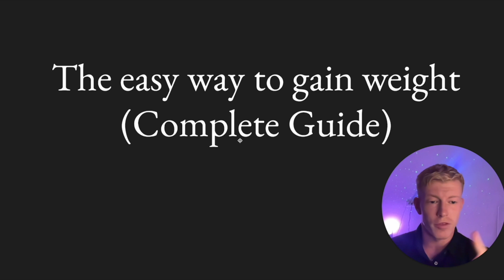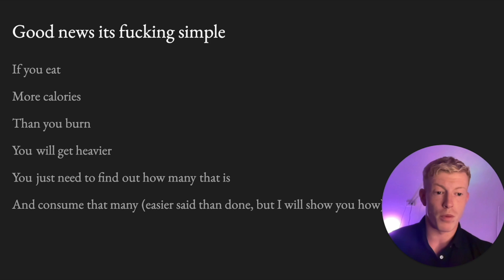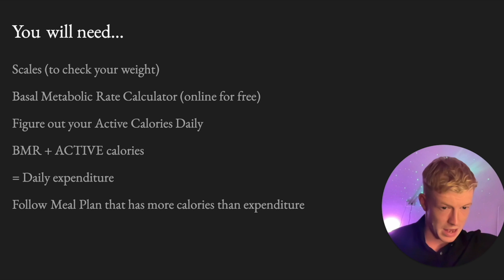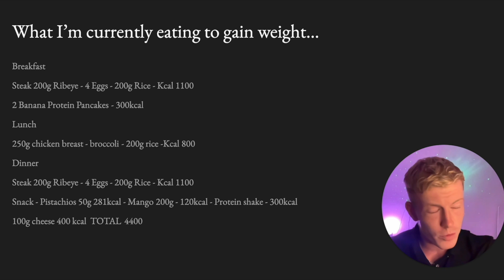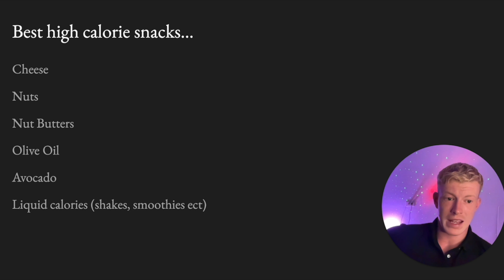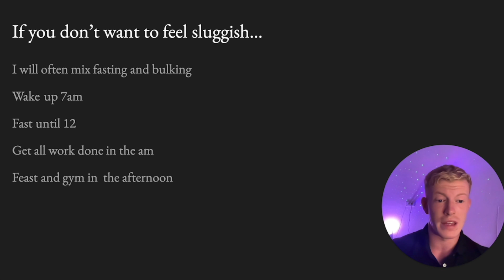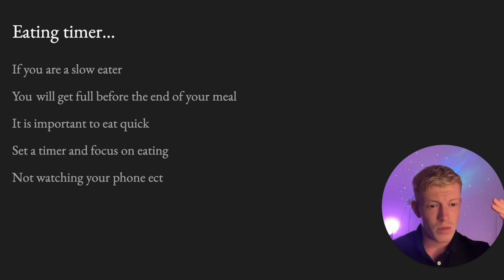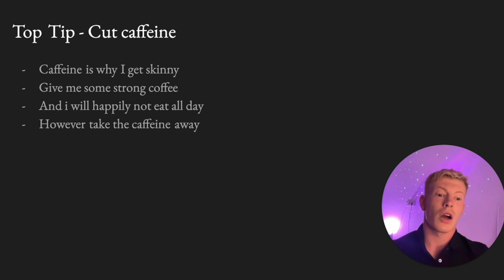The EASY WAY To Gain Weight (4500kcal Bulking Meal Plan + Complete Guide)